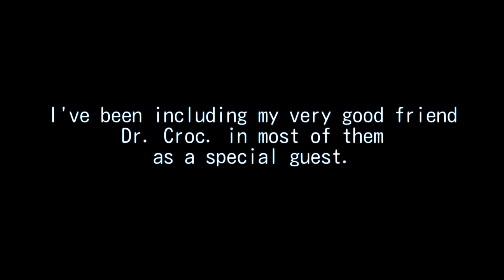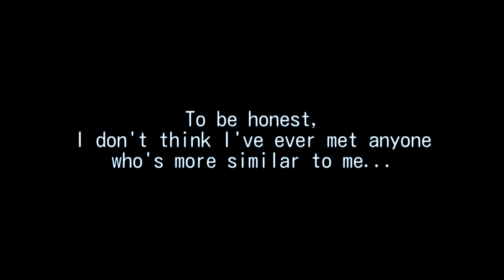The Soulmate Diaries